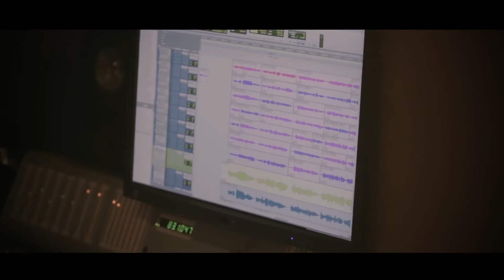《给它一个家》群星大合唱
《給牠一個家》

    張祖誠 & 蕭敬騰 & Selina 任家萱 & 王若琳 & 黃荻鈞 & 李毓芬 & 王思佳 & Lollipop F 棒棒堂 & 方炯鑌 & 周興哲 & 周予天 & Lulu 黃路梓
作詞：張祖誠 作曲：張祖誠 編曲：張祖誠

張祖誠：牠沉默不說話 只希望有個家
Selina任家萱：渴望有人愛牠 就那麼簡單
王若琳：現實的無情殘酷 留下血印的腳步
蕭敬騰：為甚麼沒人給予牠照顧 沒有人給牠們保護

張祖誠、Selina任家萱
我們是否忘記了 牠們給我們帶來的歡樂
用盡所有的愛為我們付出 換來的卻是滿身的傷痕

王若琳、蕭敬騰
我們是否忘記了 我們是牠們託付的一生
牠們是我們最忠誠的朋友 愛讓世界充滿希望和快樂

張祖誠、Selina任家萱、王若琳、蕭敬騰
請給牠一個家

王治平：牠沉默不說話
周興哲 ：只希望有個家
李毓芬：渴望有人愛牠就那麼簡單
王思佳：現實的無情殘酷
黃荻鈞：留下血印的腳步
方炯鑌 ：為甚麼沒人給予牠照顧
AC周予天：沒有人給牠們保護

Lollipop F：我們是否忘記了 牠們給我們帶來的歡樂
Lulu 黃路梓茵：用盡所有的愛為我們付出
Top1 男子漢：換來的卻是滿身的傷痕
大合唱：我們是否忘記了 我們是牠們託付的一生
            請給牠一個家
黃荻鈞：oh
張祖誠：oh

周興哲 ：   我們是否忘記了 牠們給我們帶來的歡樂
李昶俊echo ： 用盡所有的愛為我們付出
no name余荃斌：換來的卻是
no name余荃斌，張祖誠：滿身的傷痕

張祖誠，蕭敬騰：請給牠一個家